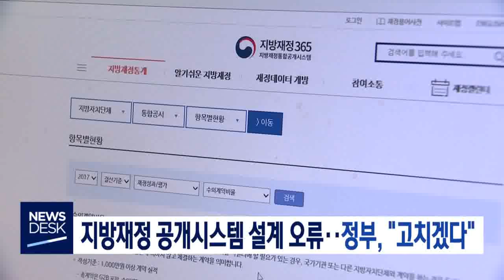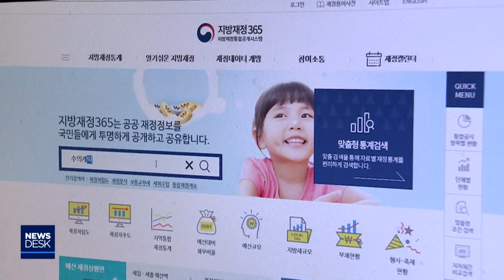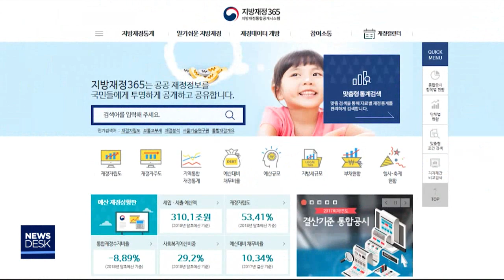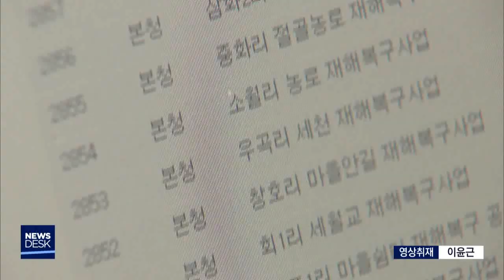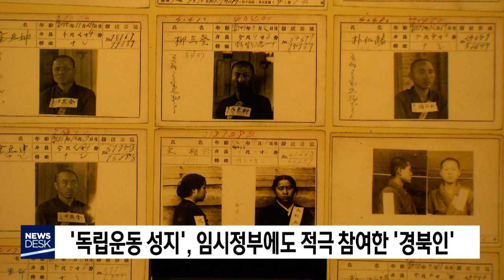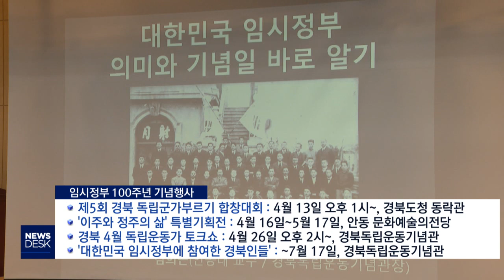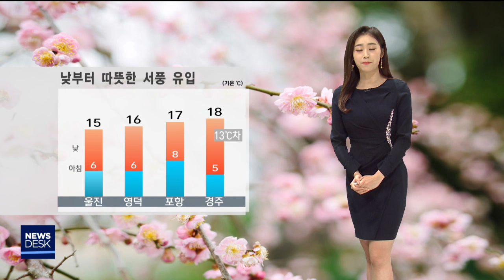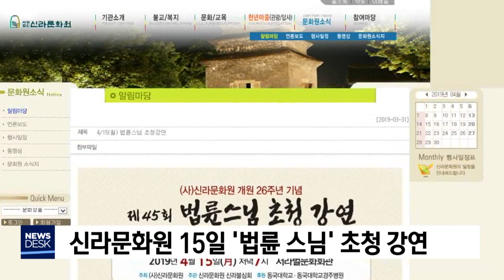2019년 04월 11일 뉴스데스크[포항MBC뉴스]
1.타이틀+예고
2.울릉가던 여객선 추진기에 로프 감겨 회항-박상완
3.포항 산불 4건 원인 '오리무중'
4.지방재정 공개시스템 설계 오류-한기민
5.공중보건의 221명 신규 배치‥울릉도 21명 배정
6.대구·경북 함께 영일만항 물동량 밀어준다-이규설
7.경주 황성주공 1차 재건축 추진
8.대한민국 서막 연 경북인‥임정 100주년 행사-최보규
9.산림청, 대형산불 특별대책 기간 4월 말까지 연장
10.강원 산불  이재민 돕기 성금 5천만원 전달
11.울진 성류굴 화랑이 천 200년 전 새긴 글씨 발견
12.데스크날씨-안수진
13.해양공간 통합관리 본격 시행
14.신라문화원 15일 '법륜 스님' 초청 강연